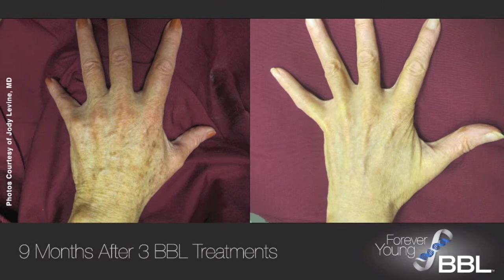Sciton's BBL technology - Patient Testimonials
Hear reviews from patients who have experienced Sciton's revolutionary BBL technology.  Castle Laser Electrolysis Clinic is your best choice for laser hair removal, electrolysis, and skin blemish treatments.  If you are looking for a great laser hair removal salon, look no further than this Castle Rock laser hair removal clinic.

Castle Laser Electrology Clinic
422 Elbert St Suite B
Castle Rock , CO 80104